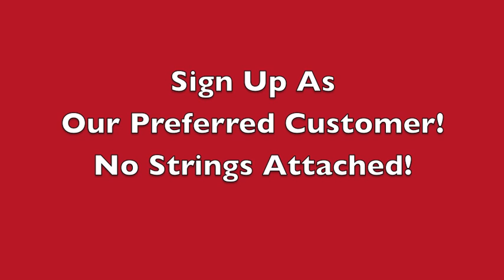Santa learns about online shopping with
Poor Santa is worried about his time because of all the stores he needs to shop at.  He learns he can shop all those great stores from home